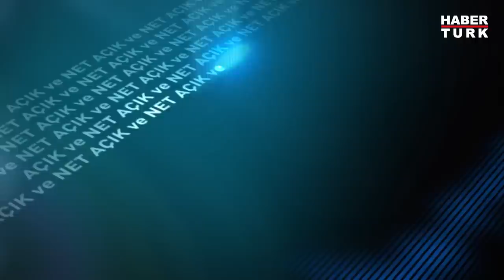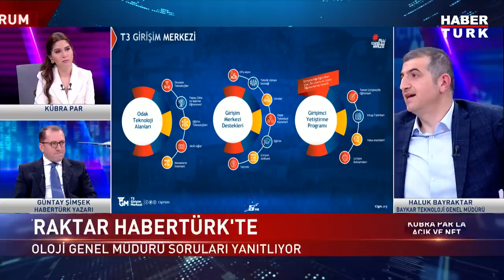Kızılelma ne zaman göklerde olacak? | Açık ve Net - 16 Ocak 2023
Kızılelma ne zaman kullanılacak?
Türkiye insansız hava aracı teknolojisinde nerede?
Kızılelma ne zaman göklerde olacak? İnsanlı savaş uçağı devri bitecek mi?
Kızılelma bir devri kapatıp yeni bir dönemi mi başlatacak?
Kızılelma’nın Dünya’da benzeri var mı? Kızılelma ne zaman seri üretilecek?
“Kızılelma” ekibi nasıl çalışıyor? BAYKAR'a "devlet desteği" polemiğine ne diyor? İYİ Parti’den BAYKAR açıklaması... BAYKAR’dan Ali Babacan’a cevap
BAYKAR'a ayrıcalık tanındı mı? İHA/SİHA satışı nasıl yapılıyor?
BAYKAR'a yurt dışından ortaklık teklifleri geldi mi? TB3 geri sayımı ne zaman bitecek?

Açık ve Net’te Kübra Par ve Güntay Şimşek sordu; BAYKAR Teknoloji Genel Müdürü Haluk Bayraktar yanıtladı.